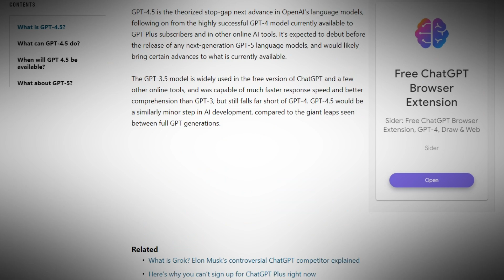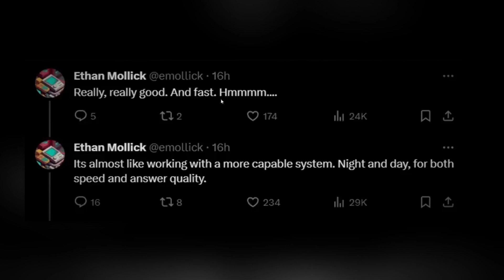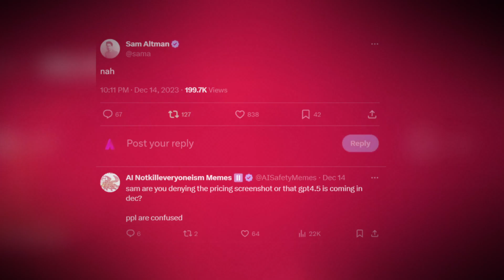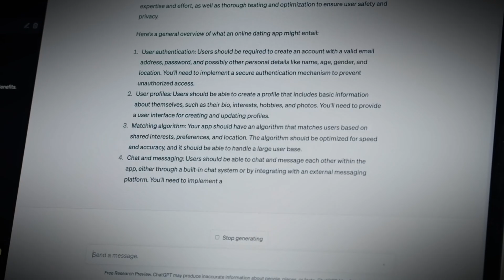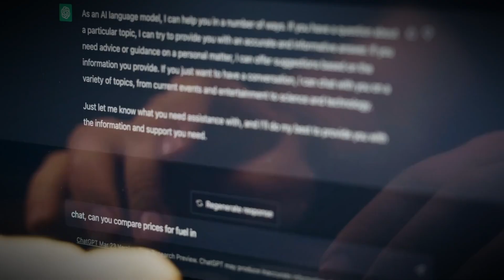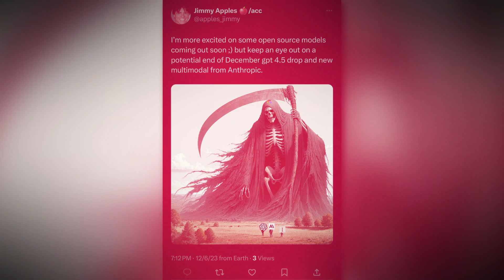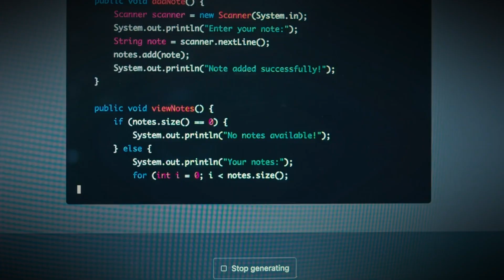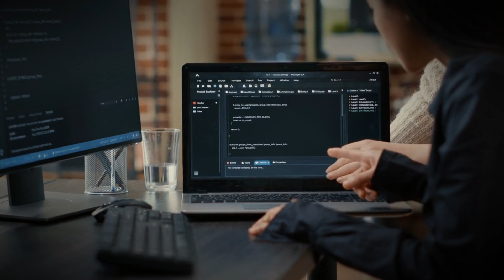GPT 4.5 | Openai Leaked Secrets or Clever Marketing?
🔎 In this video, we explore the rumors and speculation surrounding the discreet launch of GPT 4.5. We'll examine a leaked screenshot that has caused quite a stir, displaying the intriguing words: GPT 4.5, GPT 4.5 64k, and GPT 4.5 with audio and speech capabilities. Could this be the real deal? Let's find out together! 💣

🔬 Additionally, we'll introduce you to Ethan McCay, an expert who has extensively tested various AI systems. His insights into the nuances and differences among these models will leave you fascinated and eager to learn more! 🧠

🗣️ We'll also address the claims made by Sam Altman, the face of OpenAI, regarding the legitimacy of the GPT 4.5 leak. Did he truly deny its existence, or is there more to the story? We'll dig deeper to uncover the truth behind his statements. 🕵️‍♂️

⚡️ As the plot thickens, we'll explore the current version of Chat GPT, OpenAI's response system. Is it just a collective illusion, or does it provide a glimpse into the groundbreaking GPT 4.5? Prepare to be amazed by the interactions that hint at a turbocharged variant designed for lightning-fast communication! ⚡️

🌐 Join us on this eye-opening journey as we challenge the boundaries of AI technology. Together, we'll unravel the secrets, explore the mysteries, and engage in a conversation that will shape the future of artificial intelligence. Don't miss out on this captivating exploration! 🌐

0:00 - Introduction
1:15 - Exploring the GPT 4.5 rumors
3:30 - Analyzing the leaked screenshot
5:45 - Meet AI expert Ethan McCay
7:10 - Sam Altman's statements on GPT 4.5
8:20 - Unveiling the power of Chat GPT
9:00 - Conclusion and future of AI technology